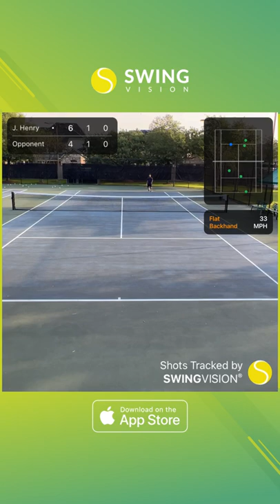Pinpoint accuracy 🎯 by SwingVision